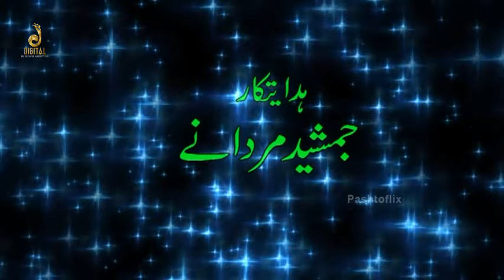Pashto New Drama 2023 | Dwa Daroghjan | Pashtoflix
( ډيره مننه )